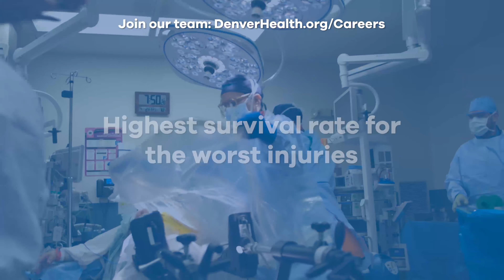Denver Health: Saving Lives is at the Heart of What We Do (Version 2)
From our Denver Health Paramedics to our #1 Trauma Center in Colorado and Emergency Department, at Denver Health, saving lives is at the heart of what we do. Denver Health has the highest survival rate for the worst types of injuries.

For more than 160 years, Denver Health has made a name for itself as a hospital system that provides care for all. In this video, the focus is on those who save lives when seconds count – the paramedics, nurses, techs, doctors, nurse practitioners, physician assistants and all the support staff who respond to emergency and traumatic injury situations.

Denver Health Paramedics respond to more than 110,000 calls annually covering the City and County of Denver and beyond.

"Denver Health saved my life, simple as that," said patient Jonathan Sweangen, who survived a heart attack and is now in Denver Health's cardiac rehabilitation program.

We are the heart of Denver and we're with you for life's journey.